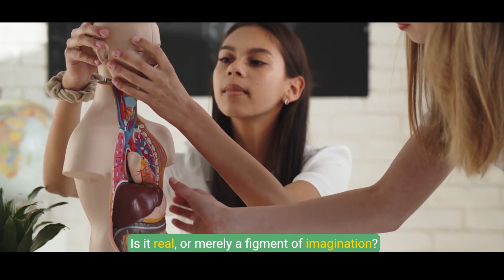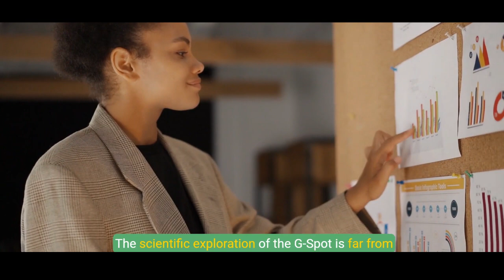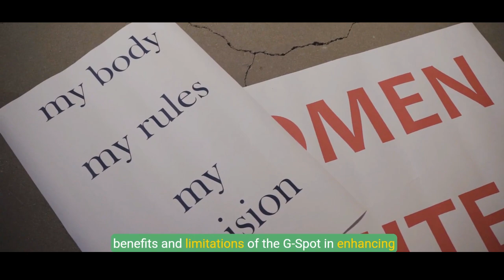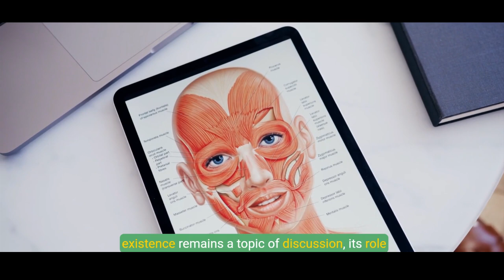Does The G SPOT Really Exist? Unveiling the Science of Female Anatomy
📍 Dive into one of the most debated topics in human biology: Does the G-spot really exist? Join us as we explore the fascinating science behind female anatomy, unraveling myths and uncovering truths. From historical perspectives to cutting-edge research, this video breaks down what we know (and don’t know) about the elusive "G-spot." Whether you're curious about sexual health or simply love learning something new, this is a must-watch for anyone interested in understanding the complexities of the human body.

💡 Key Takeaways:

What exactly is the G-spot?
Scientific evidence supporting (or debunking) its existence.
How does it relate to pleasure and female physiology?
Expert opinions and real-life experiences.